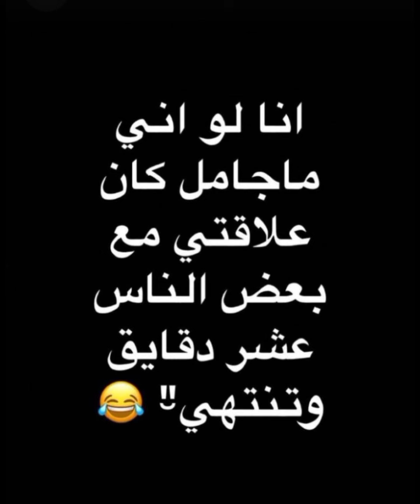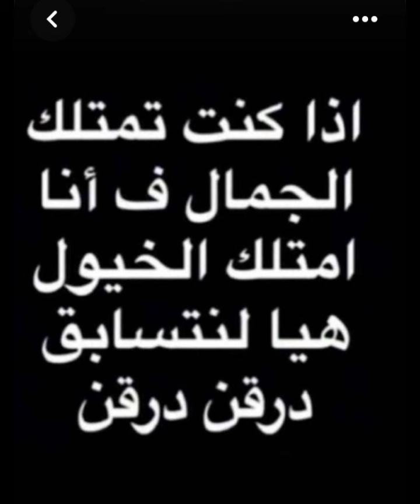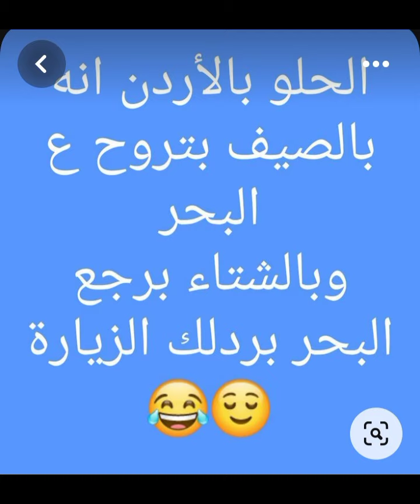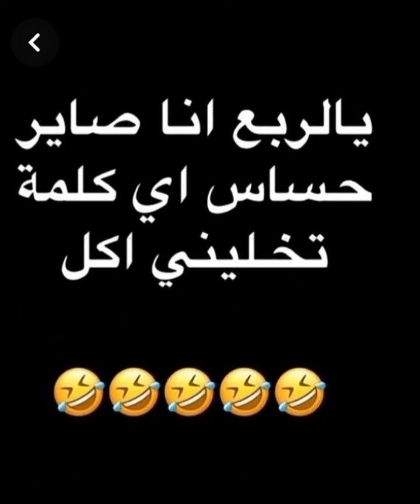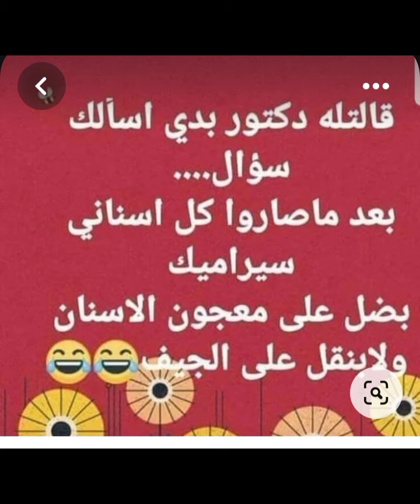🤭نكته قصيرة لكنها مضحكة جدا 🤭🤭🤭🤭🤭🤭نكته رائعة جدا